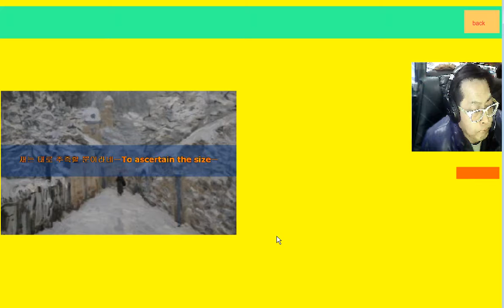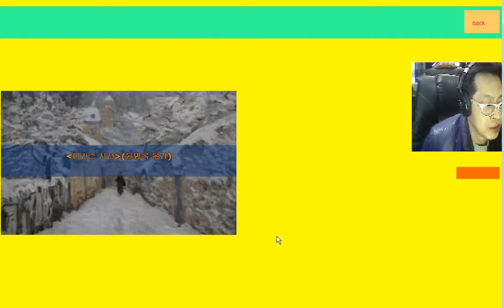Today's Poem [The Loneliness One Dare Not Sound]-Emiley Dickenson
God the creator of human was in agony of not having friend so He created the human.

⬛고독은 잴 수 없는 것/에밀리 디킨슨Emiley Dickenson(777)

고독은 감히 잴 수 없는 것
그 크기는 무덤 속에 들어가서
재는 대로 추측할 뿐이라네ㅡ

고독의 최악의 경종은
단지 자세히 검토하느라
스스로를 보고서ㅡ
스스로 앞에서 소멸하지 않을까 하는 것이라네

공포는 보이지 않은 채
어둠 속에 주둔해 있는 것ㅡ
정지된 의식과 함께
잠겨 있는 존재라네ㅡ

이것이야말로 내가 두려워하는ㅡ고독ㅡ
영혼의 창조자,
고독의 동굴과 고독의 통로는
불이 밝혀 있거나ㅡ봉인되어 있다네ㅡ

ㅡ디킨슨 시선(윤명옥 옮김)

⬛The Loneliness One Dare Not Sound

The Loneliness One dare not soundㅡ
And would as soon surmise
As in its Grave go plumbing
To ascertain the sizeㅡ

The Loneliness whose worst alarm
Is lest itself should seeㅡ
And perish from before itself
For just a scrutinyㅡ

The horror not to be surveyedㅡ
But skirted in the Darkㅡ
With consciousness suspendedㅡ
And Being under Lorkㅡ

I fear me thisㅡis Lonelinessㅡ
The Maker of the soul
Its Caverns and its Corridors
Illuminateㅡor sealㅡ

ㅡ세계시인선11고독은 잴 수 없는 것
(강은교 옮김)